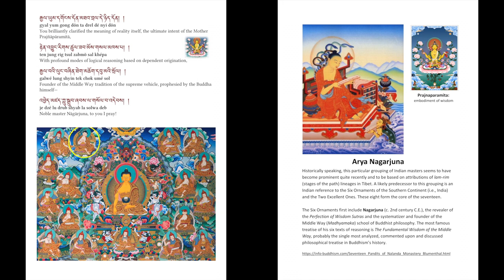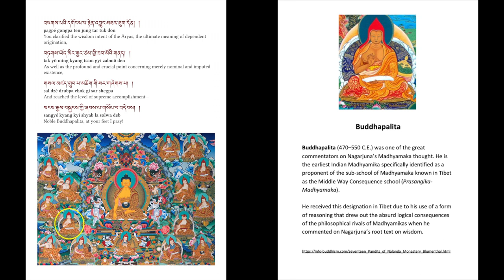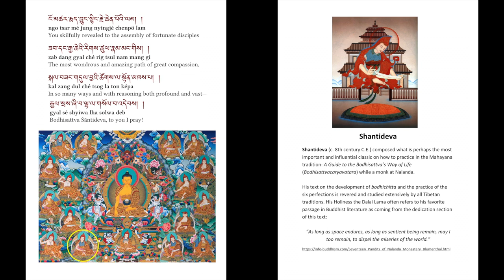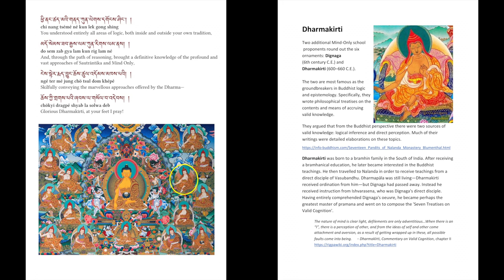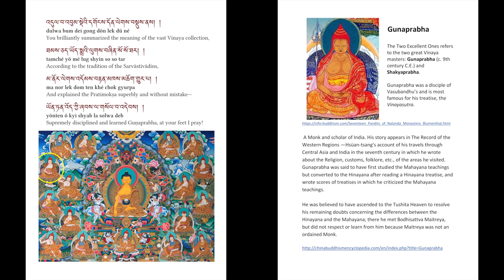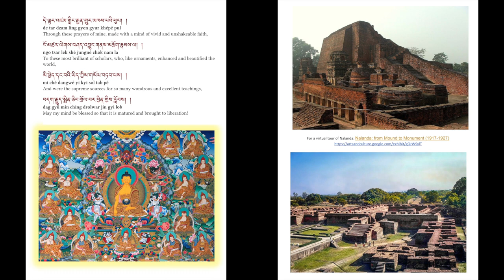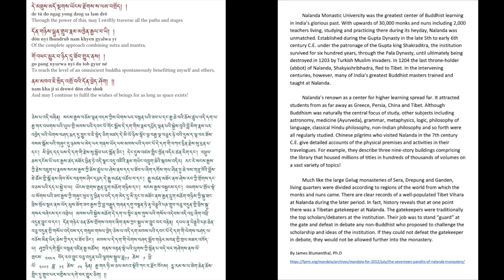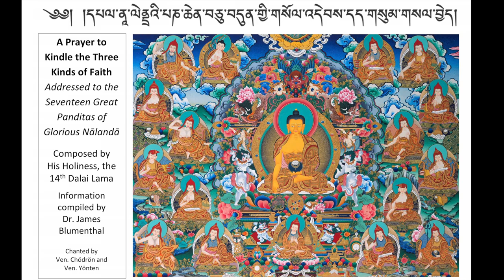Prayer to the Seventeen Great Paṇḍitas of Glorious Nālandā by H. H.the 14th Dalai Lama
A Prayer to Kindle the Three Kinds of Faith Addressed to the Seventeen Great Paṇḍitas of Glorious Nālandā composed by His Holiness the 14th Dalai Lama. A teaching from His Holiness on the praise etc.

For the text (in Tibetan, Tibetan phonetics and in English) from Lotsawa House:

This is working draft - hopefully a more professional recording to follow.